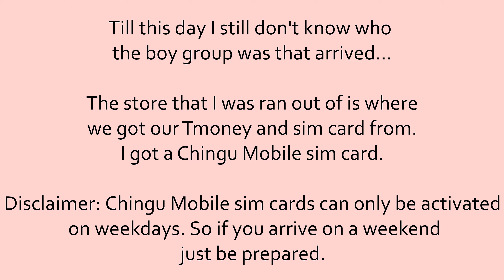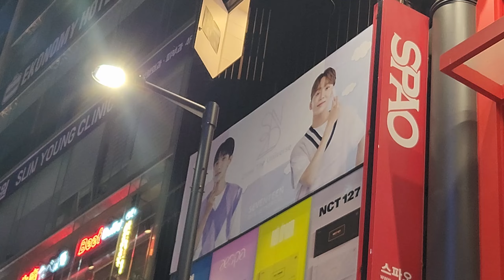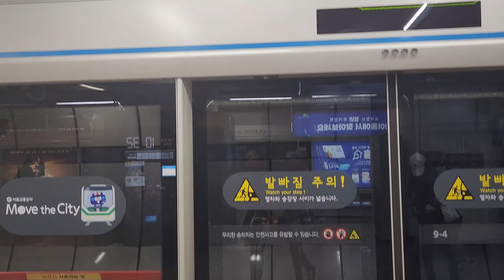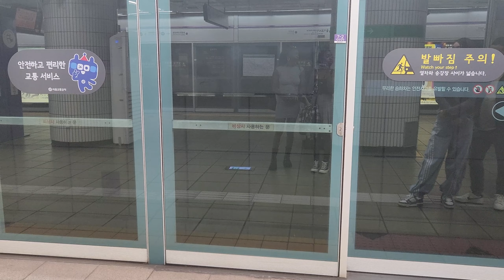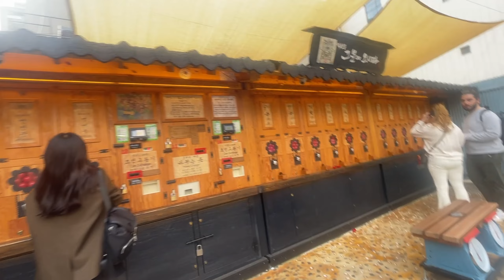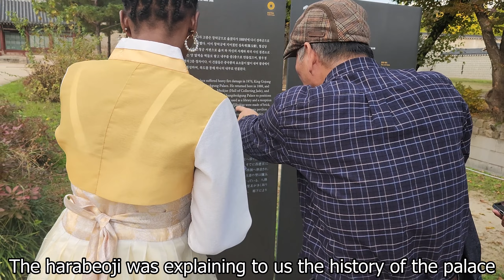South Korea Vlog: Day 1 & 2 | Myeongdong Night Market, Gyeongbokgung Palace, Karaoke, etc...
Our first full day in Seoul was jam-packed...